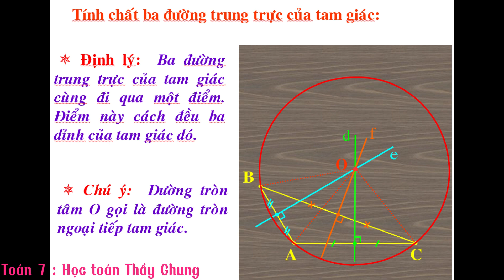Toán 7: Đường trung trực của đoạn thằng